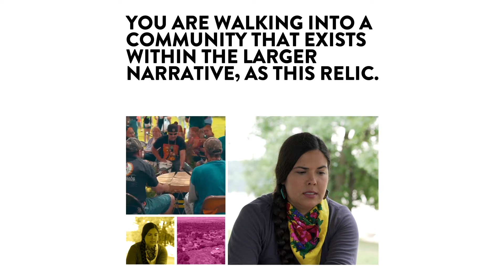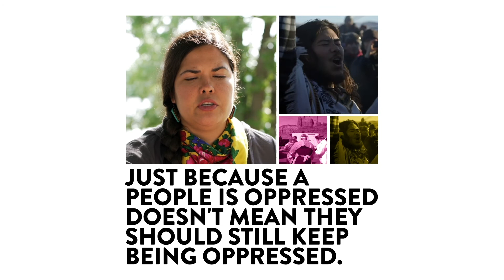Fossil Fuels Vs. Indigenous Communities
The fossil fuel industry has a history of changing land agreements to gain access to oil, impoverishing Indigenous communities in the process. Yet, the government has abandoned these same communities in the face of the COVID19 crisis, while giving the industry billions. Anishinaabe tribal attorney and Couchiching First Nation member Tara Houska and Navajo Nation member Alexander Piechowski-Begay talk about being left behind on their own land.